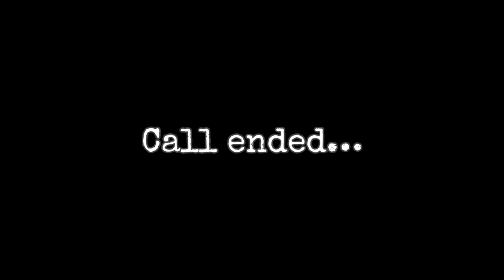(Cover)🕌🌙Lambaian Aidilfitri by Jamal Abdilah (Keponakan22)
Song: Lambaian Aidilfitri
Original Singer: Jamal Abdilah & Saleem
Music Arrangement: Ashidy Ridwan